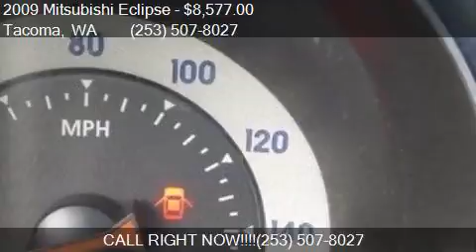2009 Mitsubishi Eclipse GS 2dr Hatchback for sale in Tacoma,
This 2009 Mitsubishi Eclipse GS 2dr Hatchback is for sale in Tacoma, WA 98409 at GT Auto Sales and Service.

Engine: 2.4L I4
Transmission: Automatic 4-Speed
Color: Solar
Mileage: 81609
Contact GT Auto Sales and Service 7004 S Tacoma Way Tacoma, WA 98409 to test drive this 2009 Mitsubishi Eclipse GS 2dr Hatchback today.